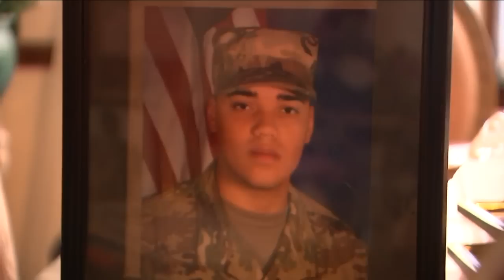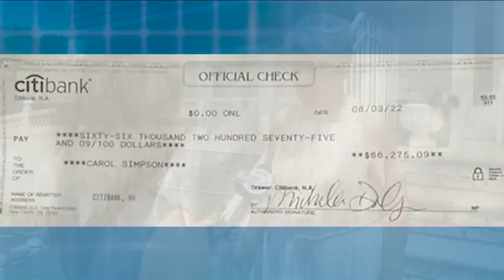$66,000 in life savings frozen by bank for over half a year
It was a disastrous deep freeze that lasted more than half a year.  A New Jersey health care worker's bank account was inexplicably frozen.

NEW HERE? –